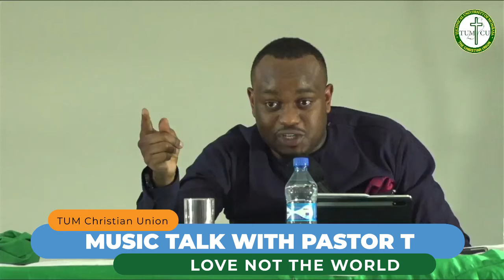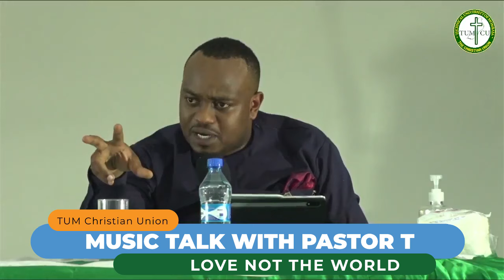The Power of Music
Pastor T Mwangi of Life Church Limuru was in Mombasa specifically in the Technical university of Mombasa  for Word Explosion Conference organized by the Christian Union.

The conference had a theme Love Not The World and all the videos are on our platforms, YouTube and Facebook at TUM Christian Union.

We sat down with him and had a talk on various issues. Have a look at what he had to say.

A TUMCU MEDIA PRODUCTION 2021